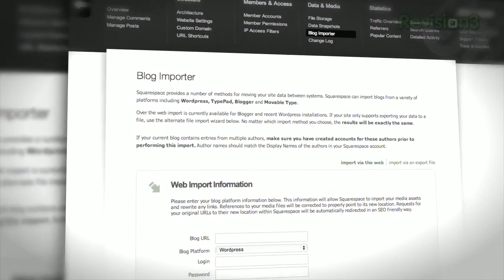Penn Point - Paul McCartney vs. Bob Dylan? - Penn Point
Penn puts Paul and Bob in the ring!  Paul McCartney is clean, healthy and plays to perfection.  Bob is a character, cowboy hat, pencil stick mustache and full of celebrated wrinkles and chord changes on a dime.  Bob reinvents his music in the moment while Paul honors the legacy of his music.  Which one do you like?

More episodes!

Penn Point is no ordinary vlog. It's a virtual conversation about today's hottest topics. Penn Point brings you a front row seat to Penn Jillette's unique and passionate point of view in a compact vlog, twice a week!